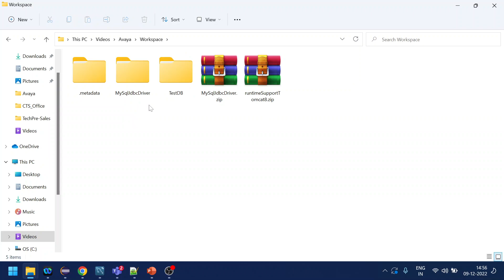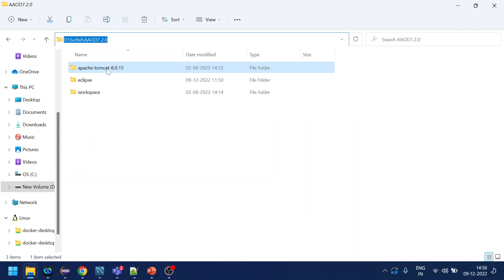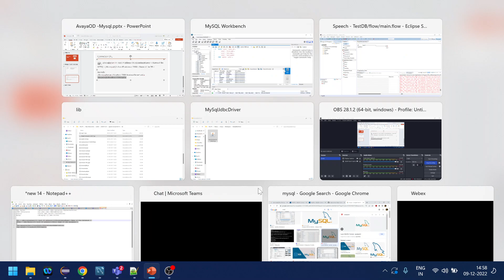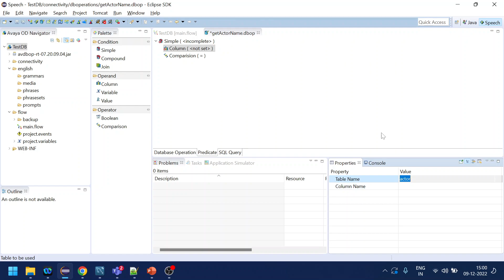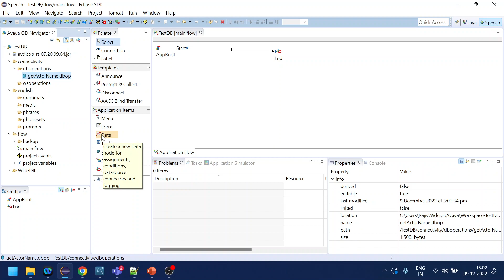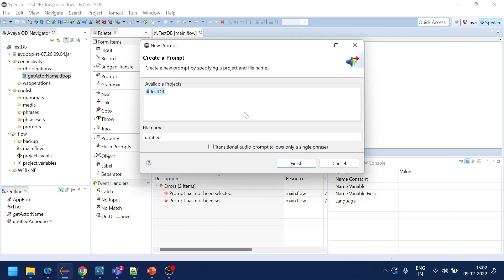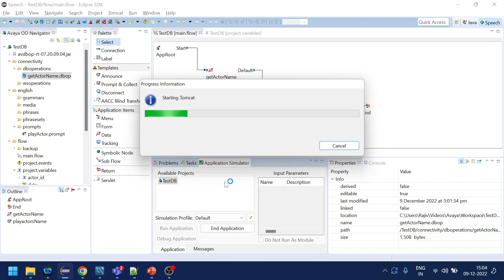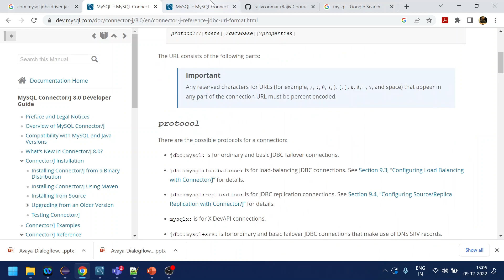Avaya OD with MySQL | Read the Manual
Demoed how Avaya OD connects with MySQL. Also shared the driver class name for MSSQL.

Driver Class Name
SQL Server   com.microsoft.sqlserver.jdbc.SQLServerDriver
ODBC Datasource sun.jdbc.odbc.JdbcOdbcDriver
Oracle    oracle.jdbc.driver.OracleDriver
MySQL           com.mysql.cj.jdbc.Driver

Connection URL

SQL - jdbc:sqlserver:// host IP address:1434;databaseName= Name of the DB
MYSQL - jdbc:mysql:// host IP address:3306/ Name of the DB

Example:
jdbc:sqlserver://localhost:3306;databaseName=sakila
jdbc:mysql://localhost:3306/sakila